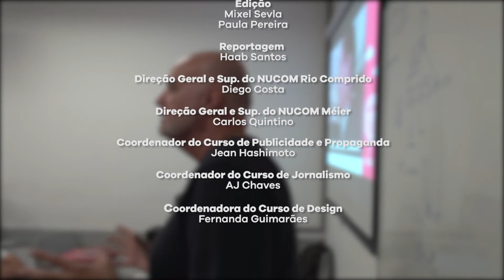Marcelo Gorodicht (Sócio-diretor da X-Tudo Comunicação Completa) | Unicarreira 2017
A UniCarioca promove a 9ª edição da Feira de Carreiras UniCarioca – a UniCarreira.

Confira a entrevista com o Sócio Diretor da X-Tudo: Marcelo Gorodicht, que palestrou sobre "Altos e Baixos da Propaganda".

Produzido pelos Alunos de Publicidade e Propaganda e Jornalismo da Unidade Méier.

Produção
Paula Pereira
Mixel Sevla

Reportagem
Haab Santos

Edição
Paula Pereira
Mixel Sevla

Imagens
Mixel Sevla

Direção Geral e Sup. do Nucom Rio Comprido
Diego Costa

Sup. do Nucom Méier
Carlos Quintino

Coord. do Curso de Publicidade e Propaganda
Jean Hashimoto

Coord. do Curso de Jornalismo
AJ Chaves